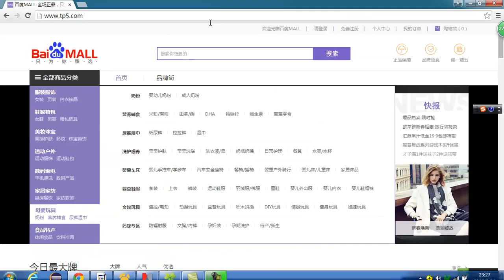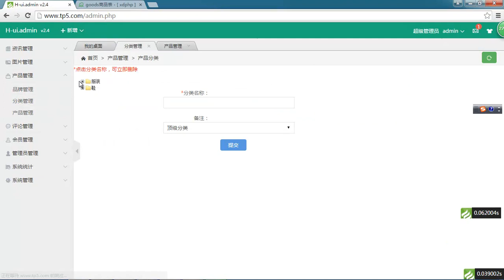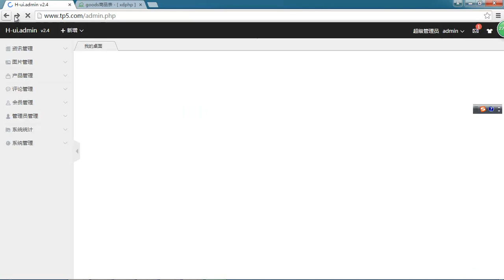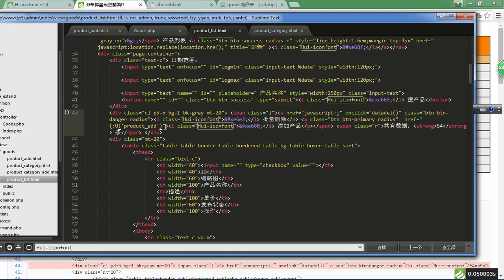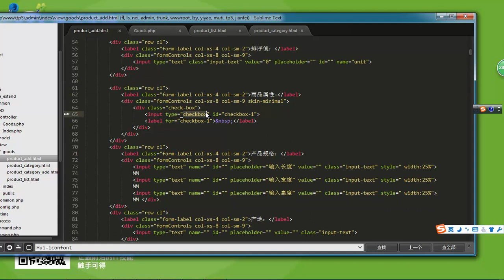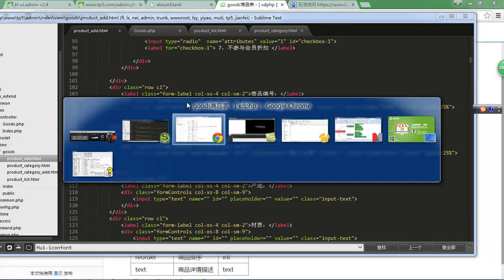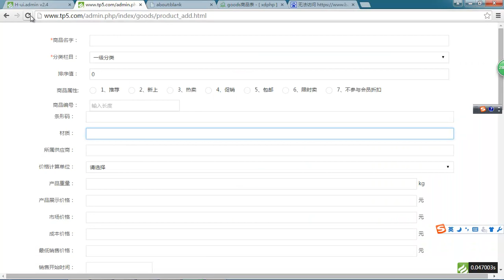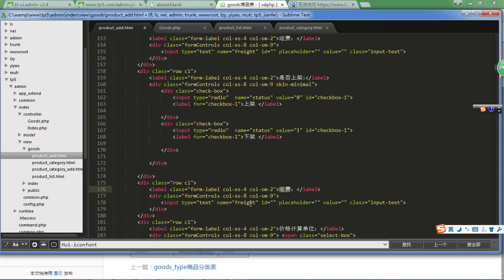Thinkphp5商城项目实战第一季 8 8 商品模块设计